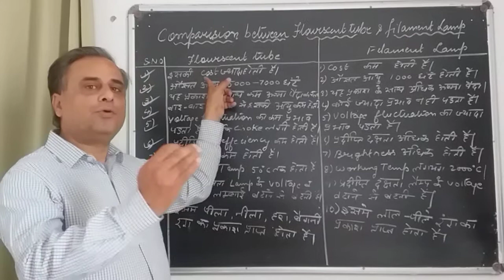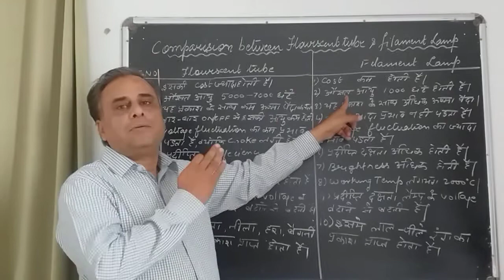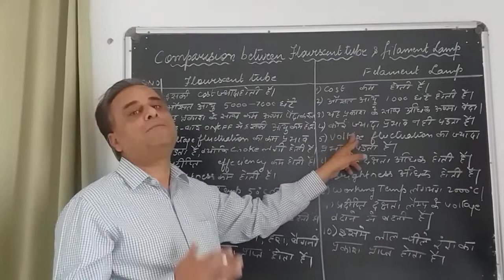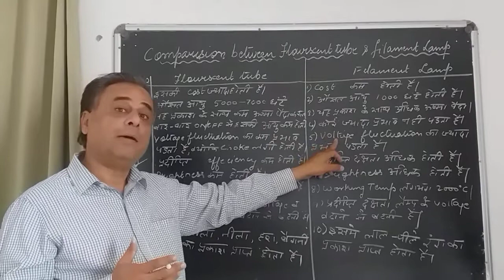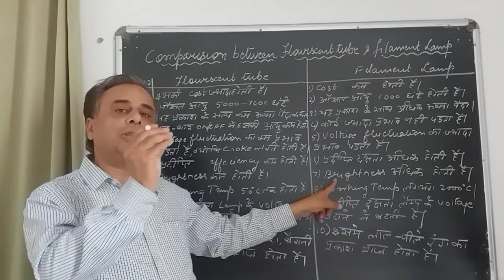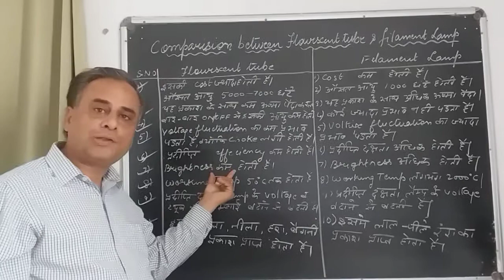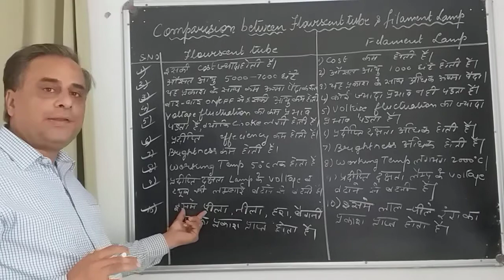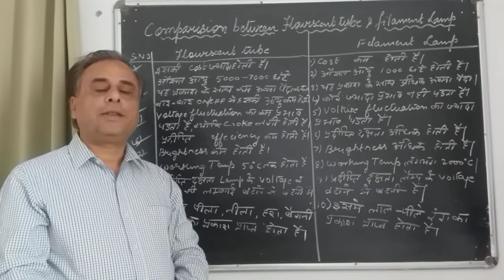EE 302.UNIT-4 Comp between fluorescent T/L& filament lamp(4.5):By Mukesh Sahi(Lect-EE),GPC Rajsamand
This video is in accordance with the III year syllabus of the Polytechnic Colleges of Rajasthan prescribed by BTER.